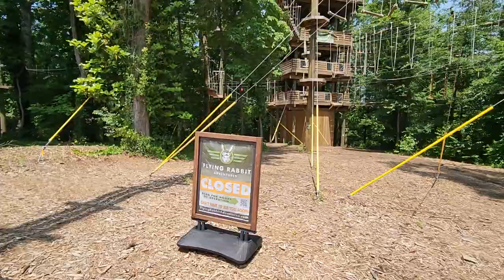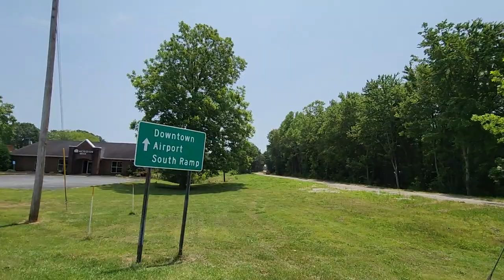Swamp Rabbit Trail, New Section, Paperclip to Verdae Roundabout. New Bridges. Greenville, SC.